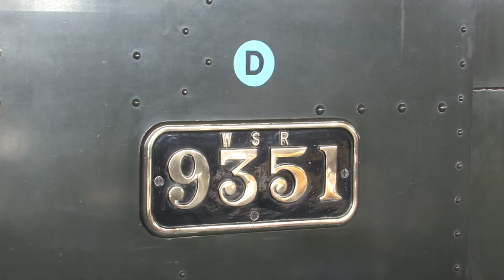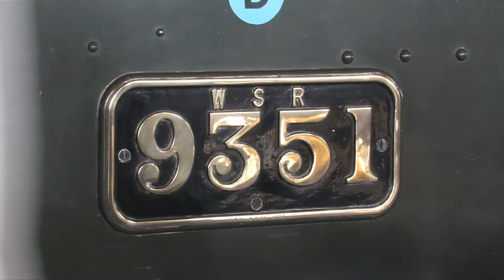GWR 9537 on the West Somerset Railway